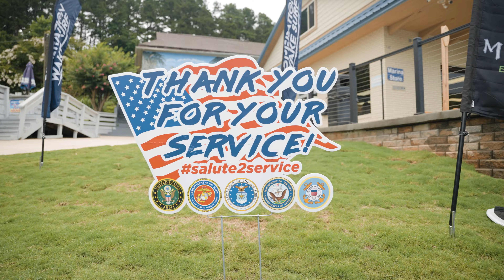Operation Wakesurf | Healing Waters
Creating a community is about more than having fun, it’s about giving back. To be the video production partner of Operation Wakesurf on this project was a dream, we love filming meaningful moments.